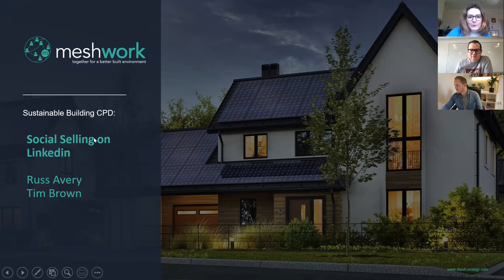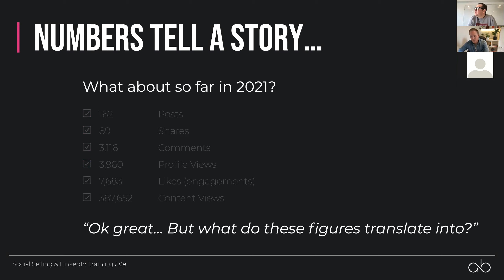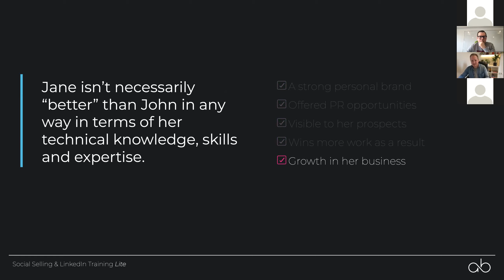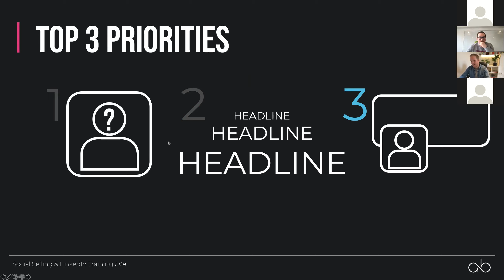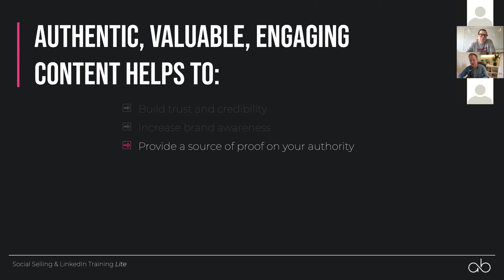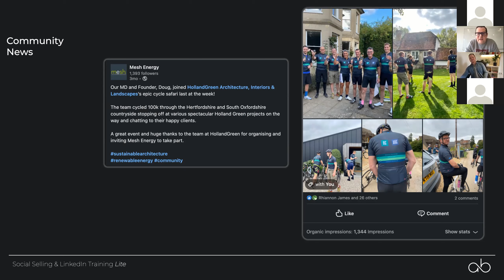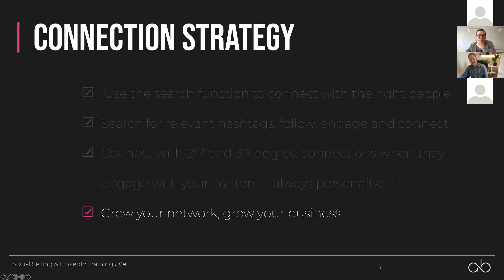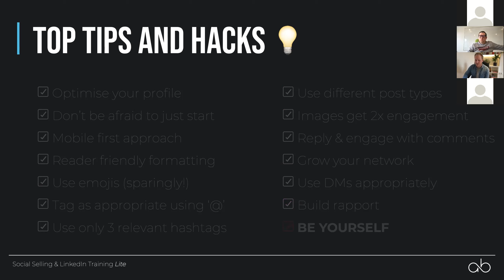Building a personal brand on LinkedIn with Avery & Brown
In this webinar, Russ Avery and Tim Brown from creative agency Avery & Brown, introduce the concept of personal brand, and discuss ways to employ LinkedIn to build a network that converts.

Avery & Brown are a trusted brand, marketing and creative partner to companies in the built environment sector, offering a unique blend of sustainable marketing expertise, industry knowledge, and a passion for regenerative business.

🌳 MESH ENERGY 🌳
We are an independent and trusted provider of innovative sustainable energy services to property owners and architects looking for impartial and expert advice. We work with architects, homeowners and commercial clients. For more information about Mesh Energy, who we are and how we can help you, please visit our

 🙌 MESHWORK THE HOME OF MESH ENERGY'S WEBINARS
If you've enjoyed this webinar, you may be interested in joining Meshwork. Meshwork is a free online community that brings together sustainability-conscious architects, developers, and installers. Meshwork empowers its members to take collective positive environmental action thanks to its principles of community, collaboration and knowledge sharing.